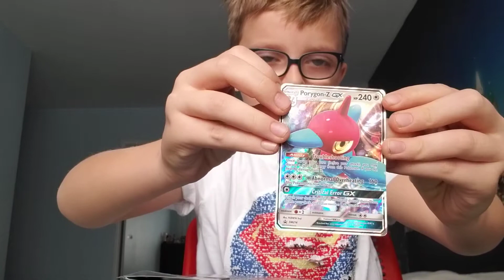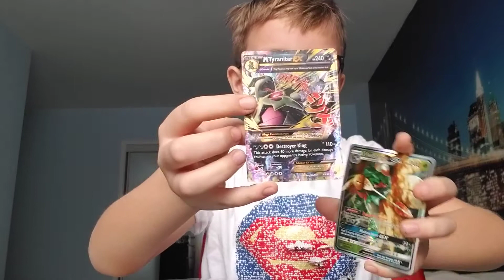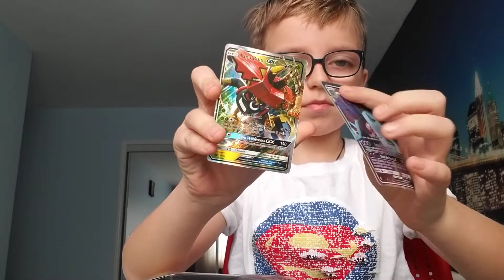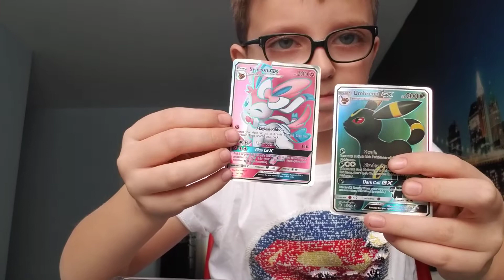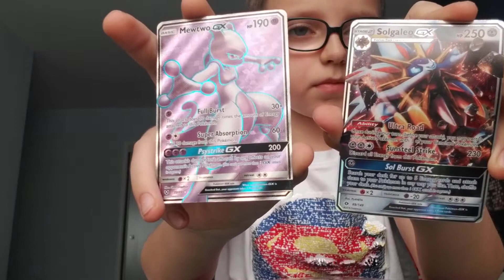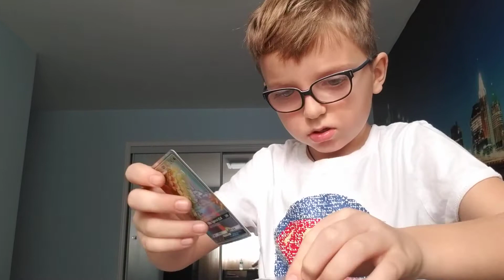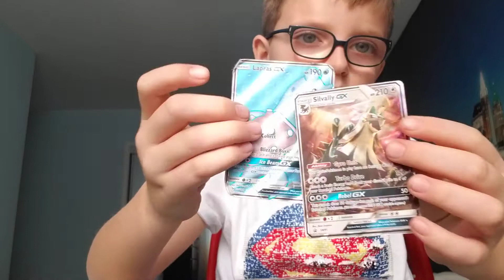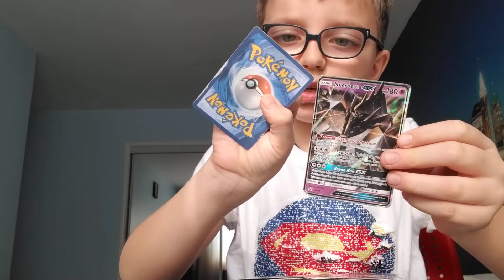69 GX EX